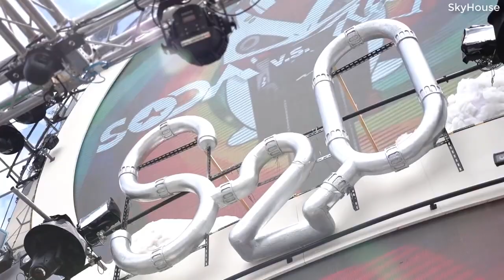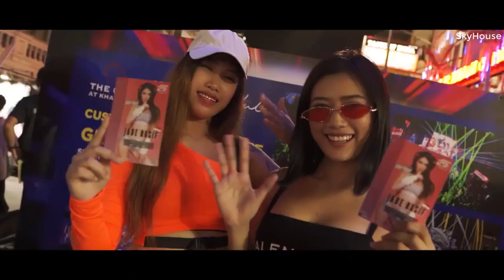DJ Soda Remix 2021 _ Best Party Club Music Mix _ Electro House _ Future House Charts Music